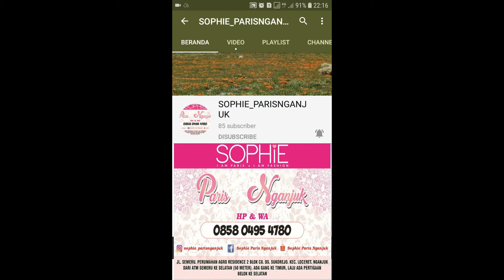DEBJANI WALLET SOPHIE PARIS